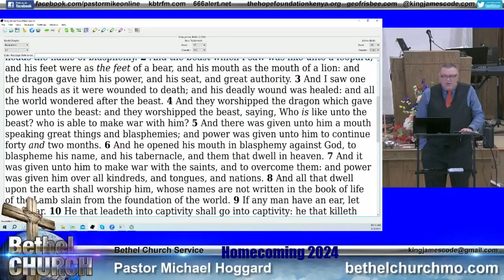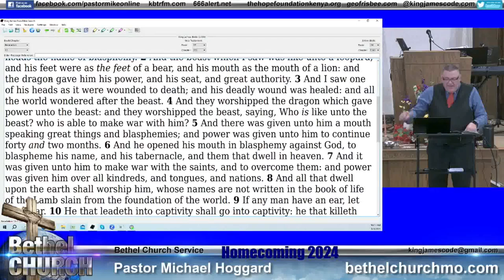Homecoming 2024_ Session 2, August 3, 2024 - Mike Hoggard